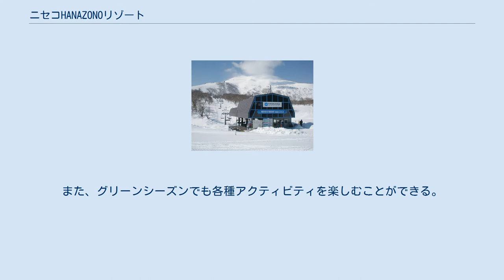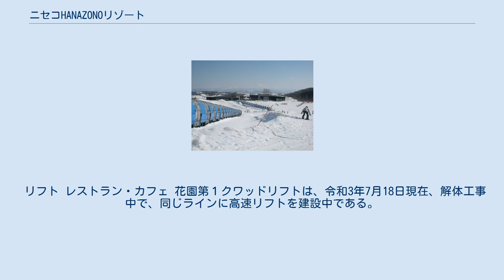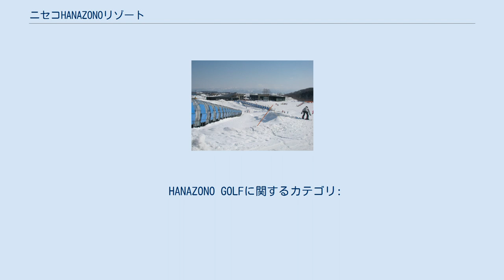ニセコHANAZONOリゾート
ニセコHANAZONOリゾート（英語: HANAZONO NISEKO JAPAN）は、北海道虻田郡倶知安町にあるリゾート。
 ニセコアンヌプリの裾野に広がる「ニセコユナイテッド」（ニセコアンヌプリ国際スキー場・ニセコビレッジ・ニセコマウンテンリゾート グラン・ヒラフ・ニセコHANAZONOリゾート）の1つ。
スキー場やゴルフ場があり、ひらふエリアを東急リゾーツ&ステイ、花園エリアを香港資本の日本ハーモニー・リゾートが運営しており、両エリアを山腹の連絡コースや山麓のシャトルバス（冬期のみ運行）で行き来することができる。
バックカントリーができるコースで知られているほか、テレインパークを設けている。
また、グリーンシーズンでも各種アクティビティを楽しむことができる。
 2020年（令和2年）、ハイアットホテルアンドリゾーツによるホテルと日本国内初となるパークハイアットレジデンスを擁する「パークハイアット ニセコHANAZONO」が開業した。
今後は、買収したニセコワイススキー場（現在のホワイトアイルNISEKO）との間に連絡リフトを架設してスキー場を復活させる計画がある。
 花園地区は、1970年代に国労共済によって「勤労者休暇村計画」が構想されたが実現しなかった。
その後、地域一帯を買収したニセコ高原観光（現在のニセコ東急リゾート）がゴルフ場を造成したが、オイルショックの影響から開業できずにいた。
1985年（昭和60年）にニセコ高原観光の経営が東急不動産になると、1990年（平成2年）「花園地区大規模リゾート開発計画」を発表し、実現に向けて動き出した。
 コース 他に、HANAZONO 308の前に「ビギナーズスキーエリア」と「HANAZONOチューブパーク」があり、マジックカーペットが3基設けられている。
 リフト レストラン・カフェ 花園第１クワッドリフトは、令和3年7月18日現在、解体工事中で、同じラインに高速リフトを建設中である。
 クラブハウス コース スキーシーズンには花園—比羅夫間を無料のシャトルバス（HANAZONOシャトル）が運行している。
 HANAZONO GOLFに関するカテゴリ: